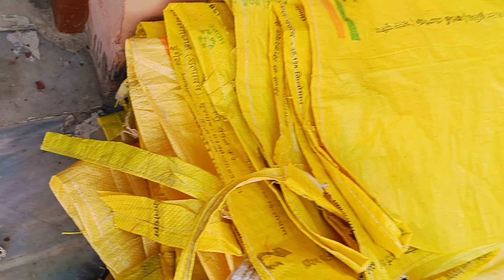9950371234,uriya bags, tirpal palli, pkhali Bora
R.K.Industries, manufacturer HDPE pipe, bags, palli, tirpal, Bora,bags 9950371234